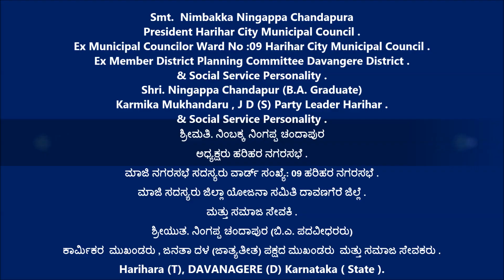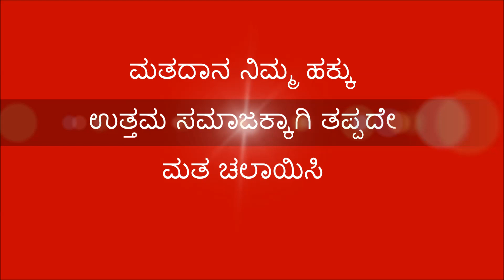Nimbakka Ningappa Chandapura [ ಮಾನ್ಯ ಅಧ್ಯಕ್ಷರು ಹರಿಹರ ನಗರಸಭೆ ]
Ningappa Chandapur (ಬಿ.ಎ. ಪದವೀಧರರು)
 [ ಕಾರ್ಮಿಕರ  ಮುಖಂಡರು , ಜನತಾ ದಳ (ಜಾತ್ಯತೀತ) ಪಕ್ಷದ ಮುಖಂಡರು ಮತ್ತು ಸಮಾಜ ಸೇವಕರು ]